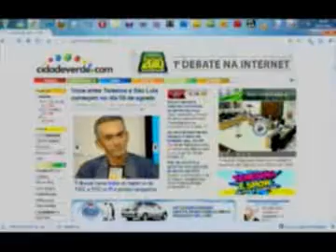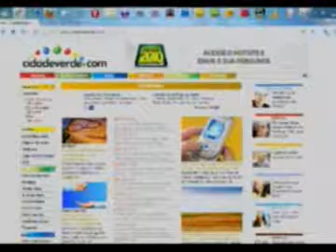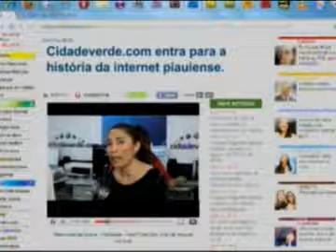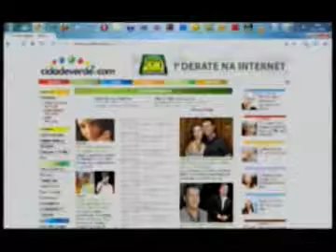Cidadeverde.com fará o 1° debate na internet com candidatos ao governo